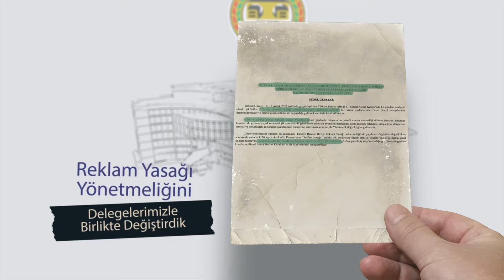Birlikte Türkiye Barolar Birliğiyiz